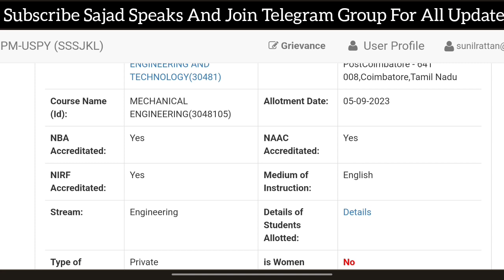PMSSS 2023 Selection List Released Now ✔️ Check Your College & Course